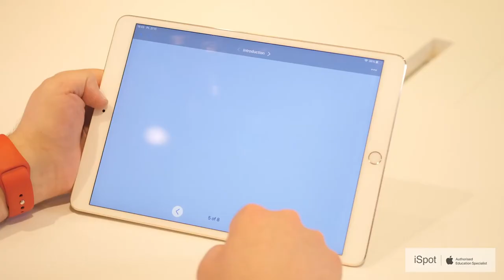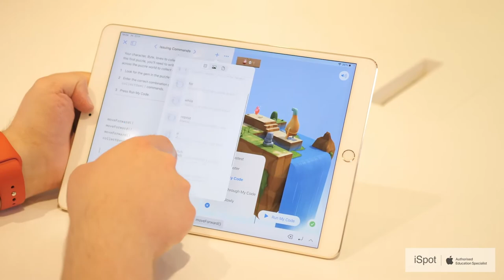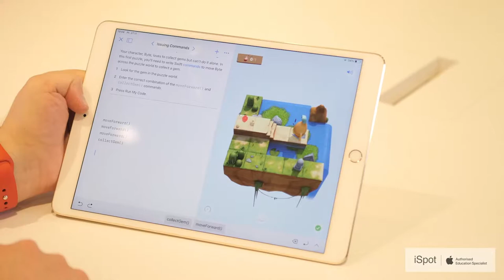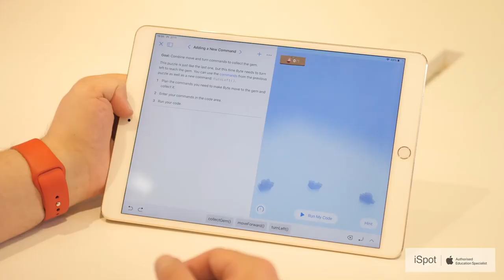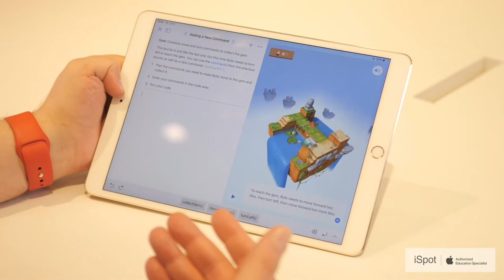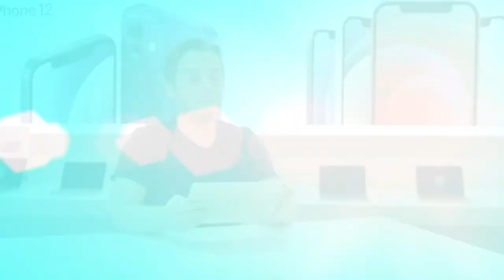Wstęp do kodowania w aplikacji Swift Playgrounds - część 1